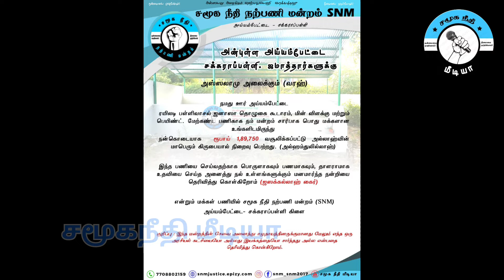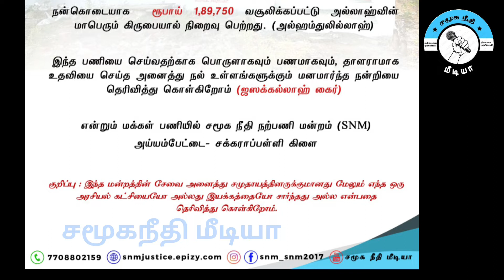அய்யம்பேட்டைரயிலடி பள்ளிவாசல் ஜனாஸா தொழுகை கூடாரம், நிறைவு பெற்றது.